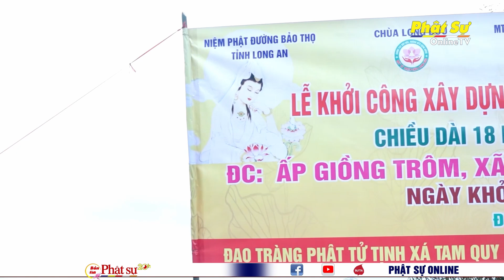TRÀ VINH: CHÙA LONG BỬU KHỞI CÔNG XÂY DỰNG CẦU QUAN ÂM HẠNH NGUYỆN 7